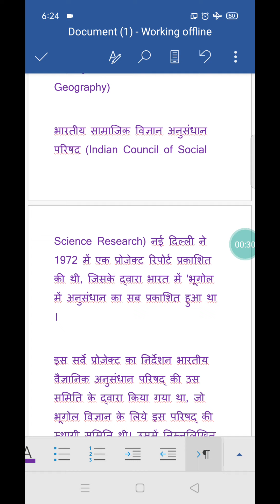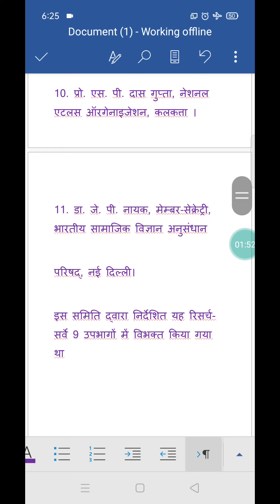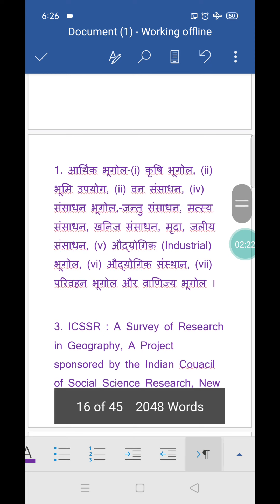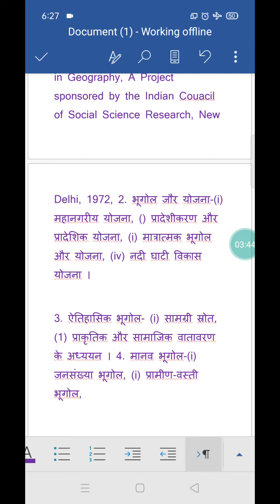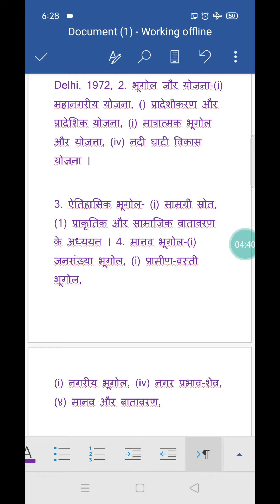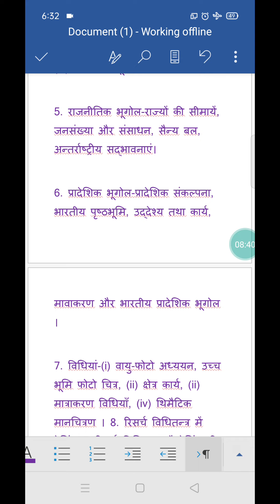Geographical Research in India Dr Rekha Ajwani BSR Govt Arts College Alwar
B A Hons PT 3rd